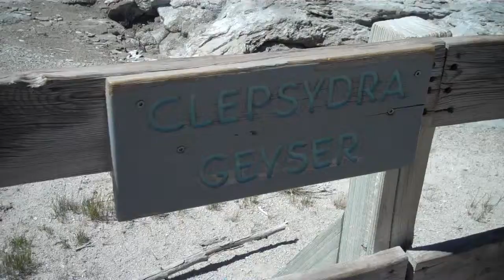Clypsydra Geyser at Yellowstone National Park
In this short Video the Clypsydra Geyser erupts at Yellowstone National Park.